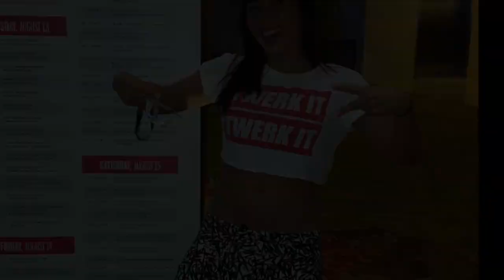My Zumba Convention Memories 2015